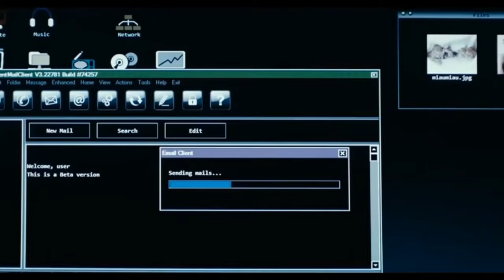အမှိုက်ပုံးထဲက Hacker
ကိုယ့်ရဲ့ အရေးမကြီးဘူးထင်တဲ့ စာရွက်စာတမ်းတွေ ကို အလွယ်တကူအမှိုက်ပုံးထဲ မစွန့်ပစ်ပါနဲ့။ဘာကြောင့်လဲဆိုတော့ Hacker တွေက အမှိုက်ပုံးထဲမှာလည်းရှိနေတတ်လို့ပါ။